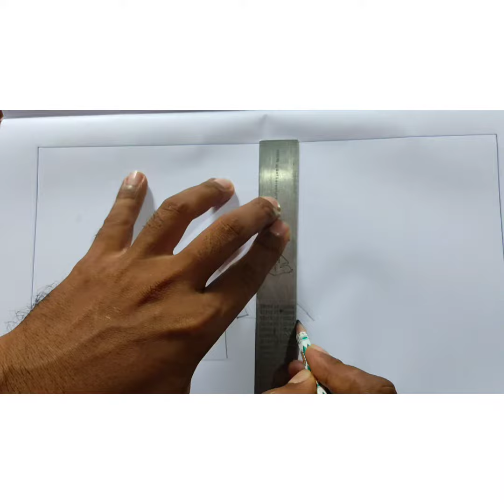simple way to draw a hut.how to draw a house 🏠 for kids.easy art for primary level.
I will upload videos regularly .
please follow so that I can upload New videos all the time.
How to draw a simple scenary by pencil for kids.